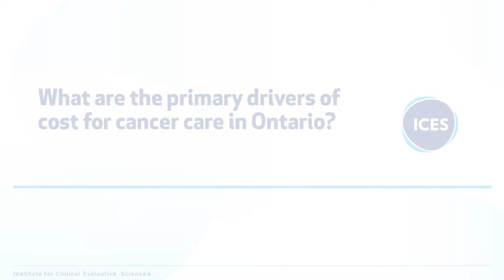ICES research video series: Claire de Oliveira on cancer costs in Ontario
Cancer is a major public health issue and represents a significant economic burden to health care systems worldwide. Led by Claire de Oliveira who is a scientist at the Institute for Clinical Evaluative Sciences (ICES) and the Centre for Addiction and Mental Health (CAMH), this study estimated the phase-specific, 5-year and lifetime net costs for the 21 most prevalent cancers.

🔗 Follow ICESOntario for more updates